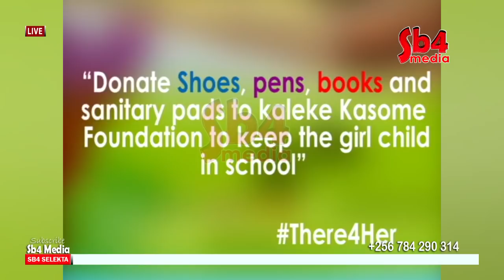GIRLS -18yrs - KALEKE KASOME SINGER MORIS HASA BACK AGAIN WITH A MESSAGE -SB4 MEDIA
GIRLS UNDER 18yrs -KALEKE KASOME SINGER MORIS HASA BACK AGAIN WITH A MESSAGE